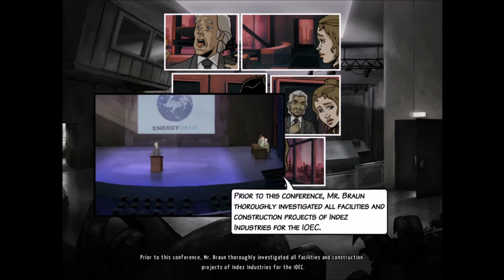Dane Plays: A new beginning [P7]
This game goooooood

Well I mean the gameplay is so and so
its a forkin point and click you know

But the story! Im there with it man!
Beats most AAA game stories out there ya kno bro
This is why I love playing these lesser known (indie) games!
AND for you guys as well! Sharing games with great stories or cool concepts or amazing experiences!

Blabla, yaya.. the things that keep me going :3

ok goodnight *heart*

(will add cool designs one day.. Feel free to sent me cool art btw)

An Instagram that is currently inactive, cuz my phone is weird:
(I'll follow back tho.. Fun to keep up with subs :3)

You can also buy cheap games on kinguin through my link and save money while also giving me some! Win/win you know:

Eh.. guess thats it